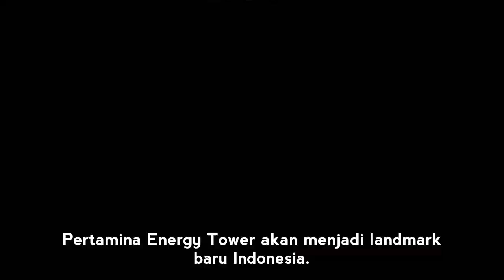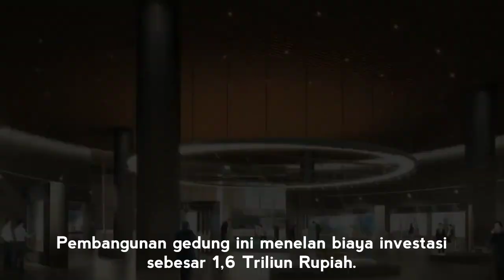Pertamina Energy Tower | Gedung Tinggi Yang Masih Proposal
Pencakar langit adalah istilah untuk menyebutkan suatu bangunan yang sangat tinggi. Sebuah konvensi di Amerika Serikat dan Eropa telah menggambarkan batas minimum ketinggian bangunan yang bisa disebut sebagai pencakar langit, yaitu 150 meter (500 kaki). Pencakar langit yang melebihi ketinggian dari 300 meter disebut supertall. Beberapa bangunan dengan ketinggian yang lebih pendek terkadang bisa juga disebut sebagai pencakar langit jika bangunan itu mendominasi daerah di sekitarnya. Kali ini SKY SCRAPER membahas tentang gedung yang masih proposal yakni Pertamina Energy Tower Jakarta, yang tingginya mencapai 530 M.